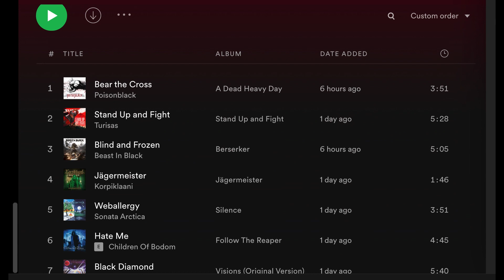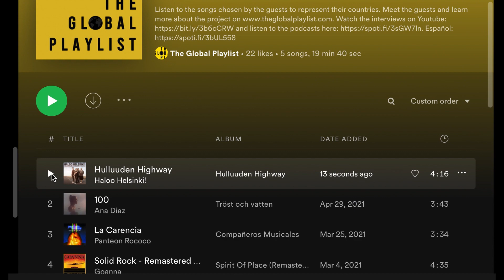TOP - Finnish Music with Matti! (English + Spanish Subtitles). Ep.1.5.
Listen to the song picked by Matti to represent Finland and all the music mentioned during this episode

Conoce la historia de la canción en el Podcast en Español